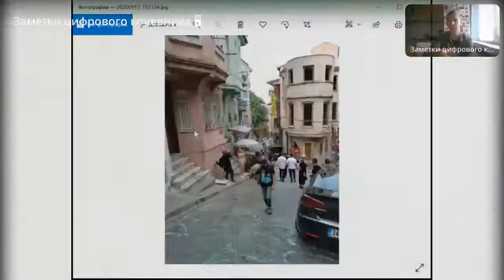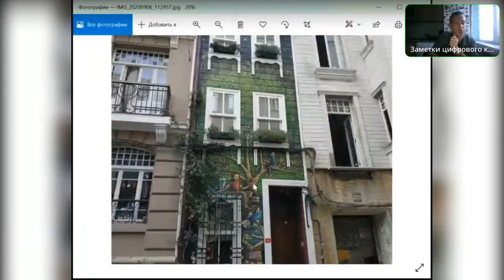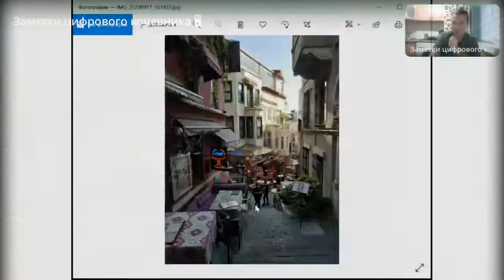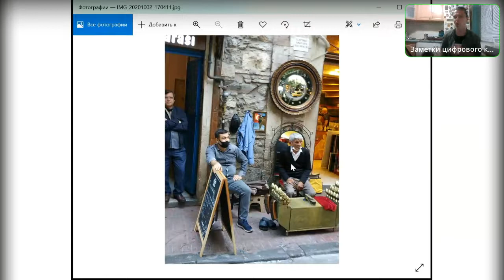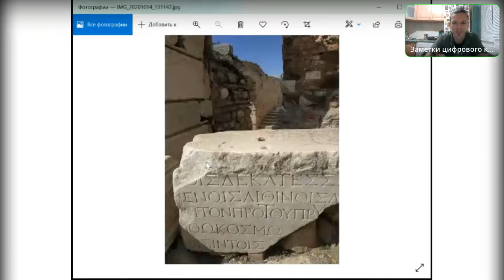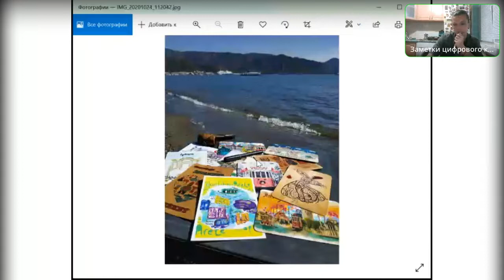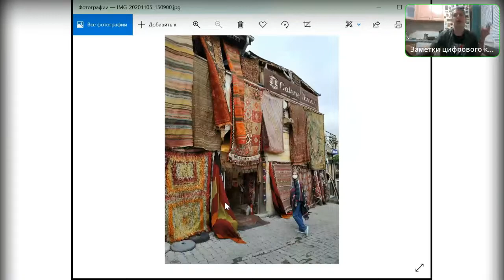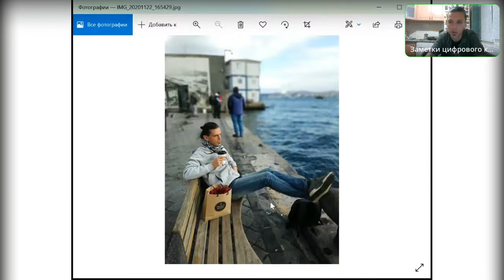Эфир №10. Турция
Этот эфир мог бы быть в два раза длиннее, потому что Турция - одна из моих любимых стран, и мне есть что про нее рассказать. В этом видео есть Стамбул и Анталья, Эфес и Каппадокия, а также очень много интересной и полезной информации.